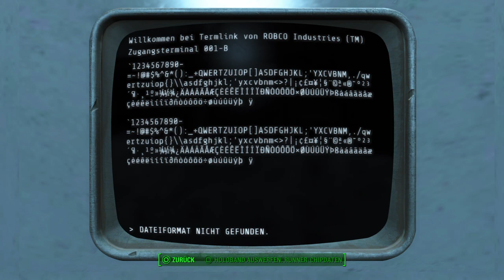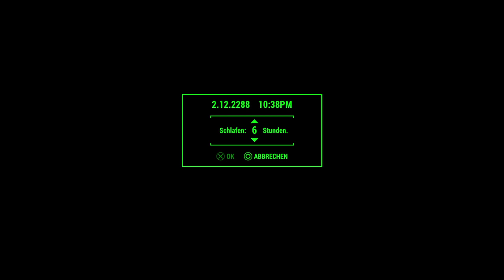Fallout 4_Aus Ihrer Mitte